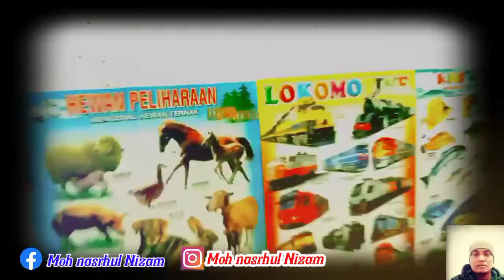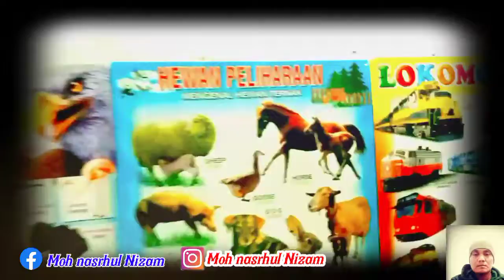🩸MENEBAK NAMA NAMA HEWAN‼️Dengan cepat✔️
menebak nama hewan dengan adiknya,secara cepat⁉️